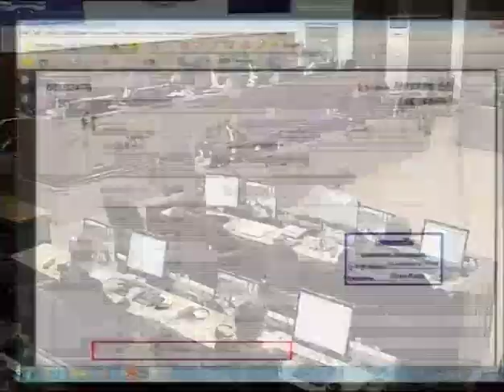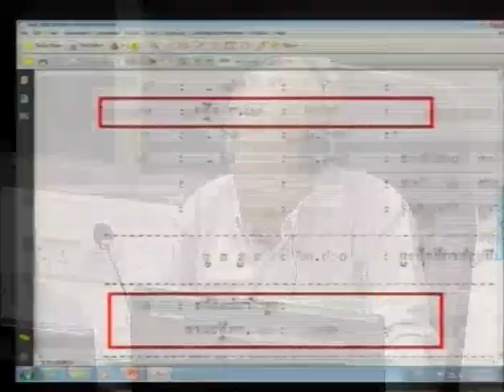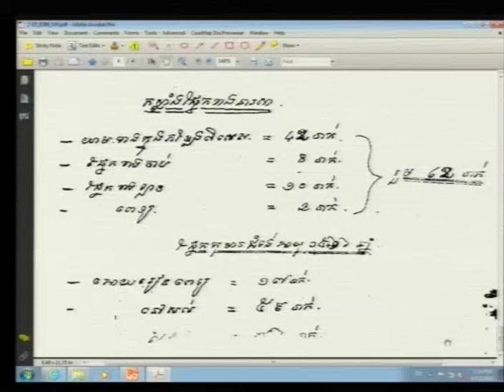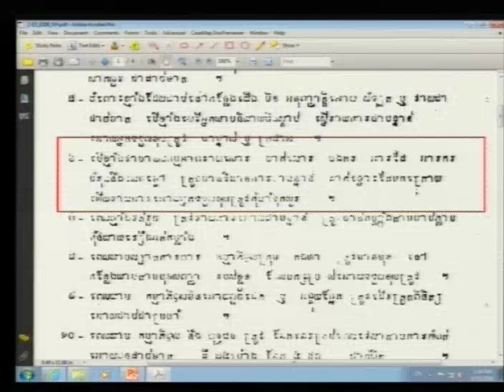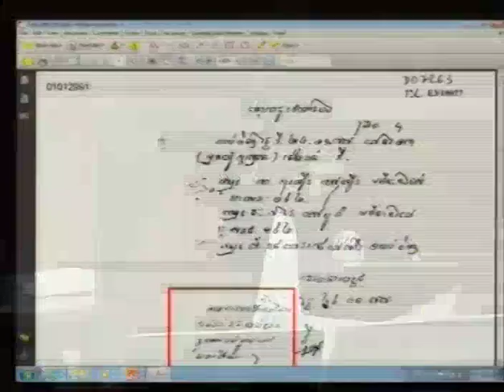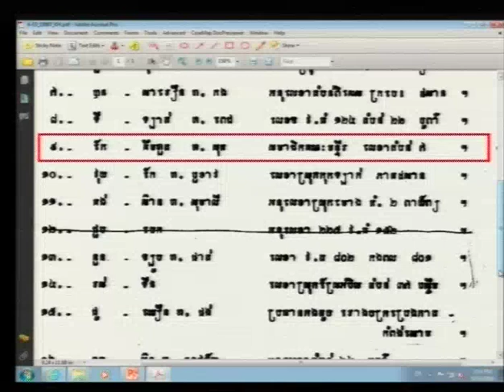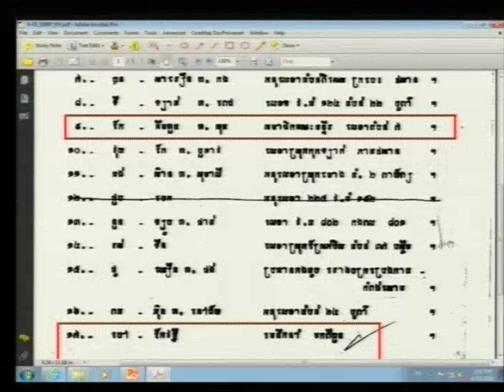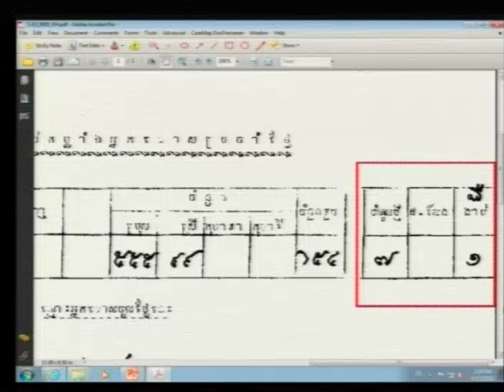Session 3 - 15 June 2016 - Case 002/02 - FL/KH